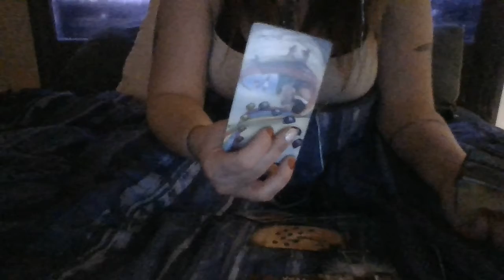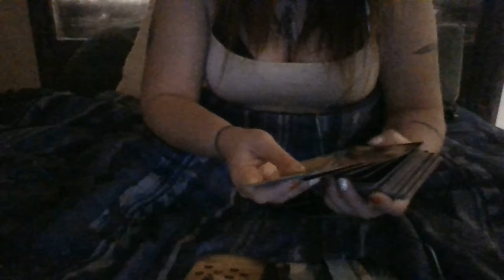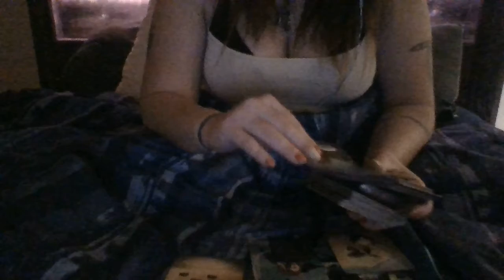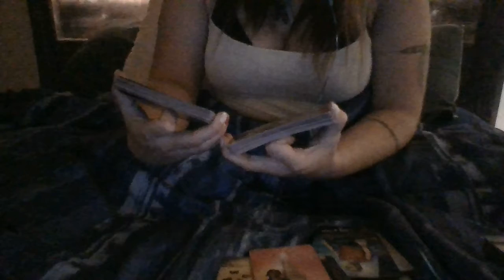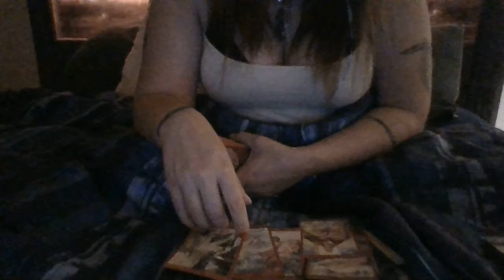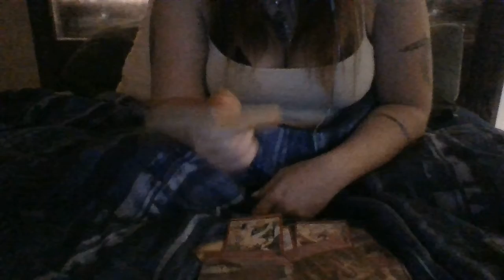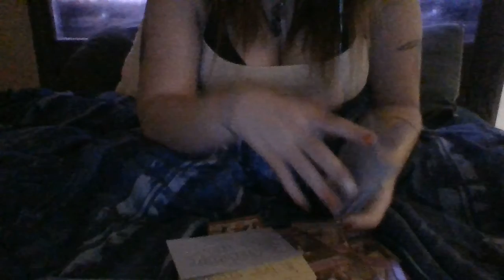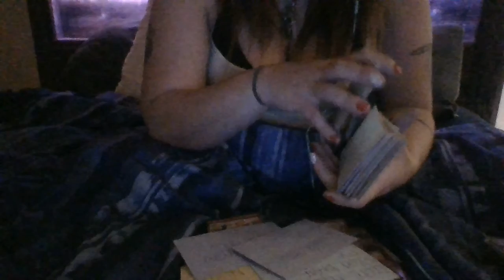GEMINI DARK DIRTY SECRETS